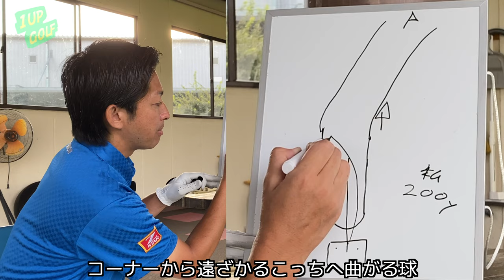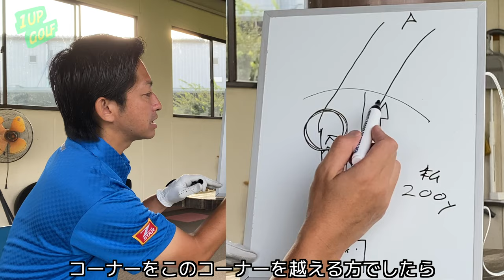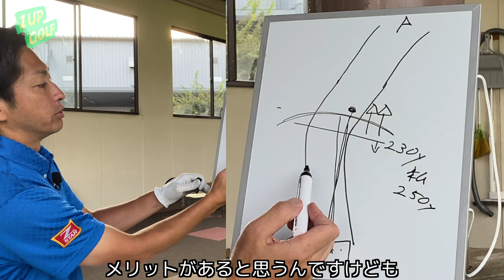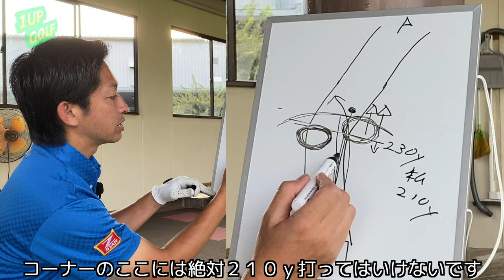フェアウェイキープ率を上げる方法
今回はフェアウェイキープ率を上げる方法を解説していきます。
結論は球を曲げることです。フェアウェイに打つためには真っ直ぐ打たなければいけないと思い込んでいませんか？
それ、逆です。
その理由を動画でチェック！！

【自己紹介】
平井宏昌
所属 コーヒープラザ壹番館
1983年生まれ　茨城県にて活動中
2015年太平洋クラブチャレンジトーナメント優勝